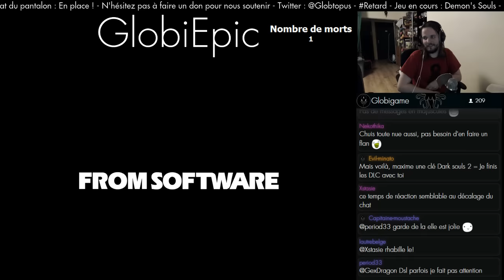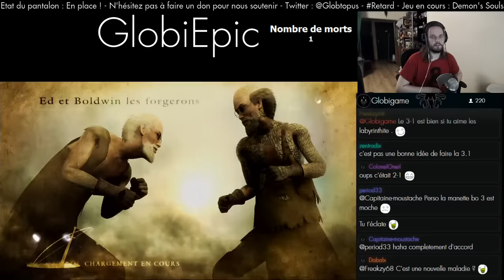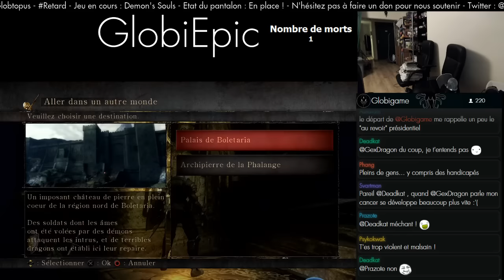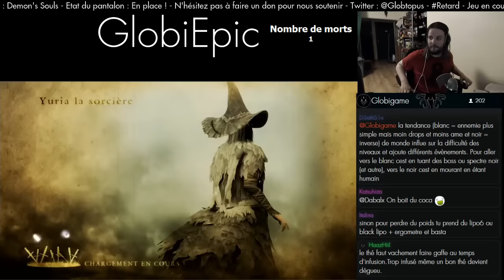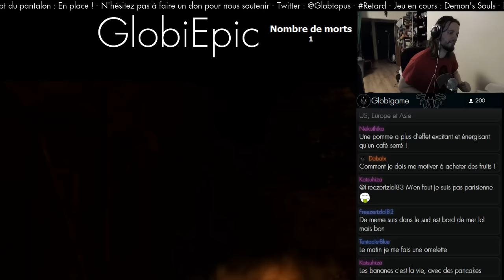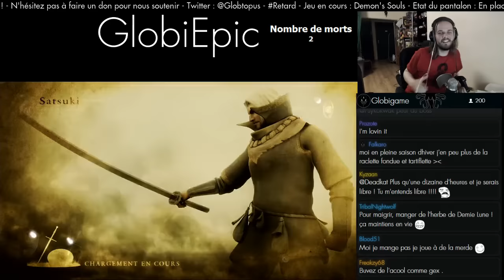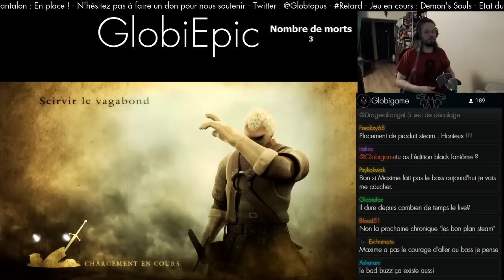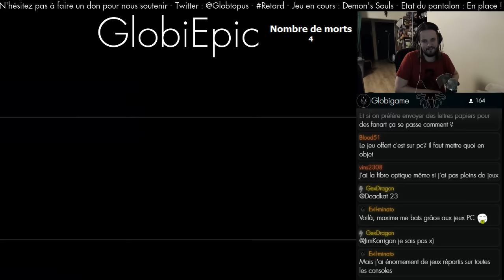GlobiEpic - Demon's Souls (2)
Ha ! Premières morts :D